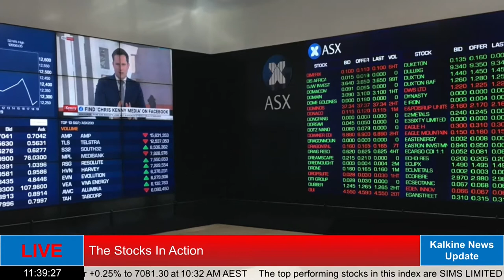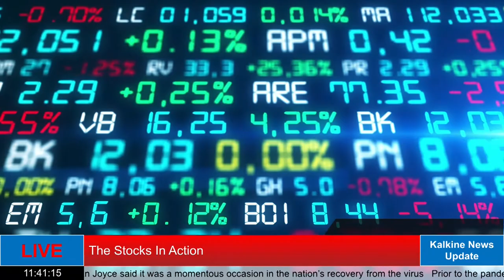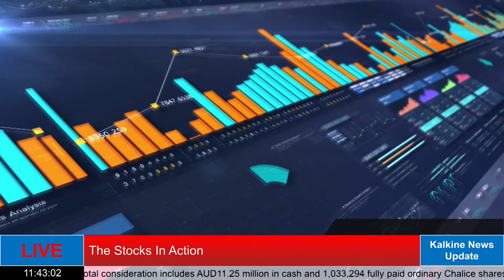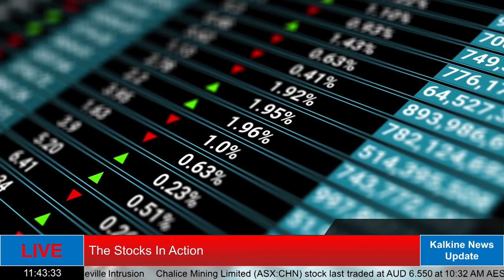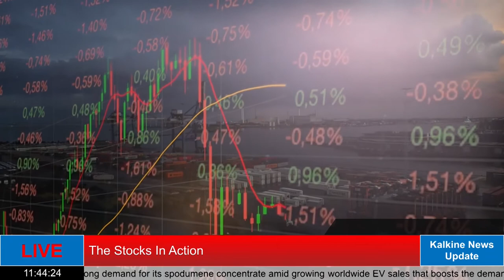What are the Stocks in action today ?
The S&P/ASX200 is up today, gaining 17.80 points or +0.25% to 7081.30 at 10:32 AM AEST.

The top performing stocks in this index are SIMS LIMITED up +9.28% and EAGERS AUTOMOTIVE LIMITED up +4.25% respectively.
ASX 200-listed company Eagers Automotive Limited (ASX:APE) has shared that it expects to record an Underlying Operating Profit Before Tax of A$98 million from continuing operations for the March quarter.  On a statutory basis, the Net Profit Before Tax from continuing operations for the three months is likely to be A$105 million.